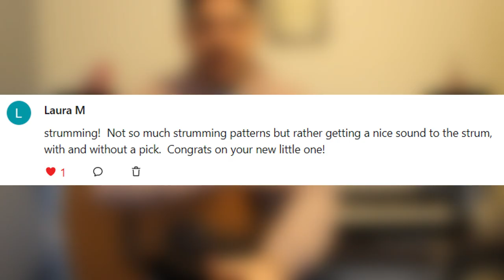7 Tips To Improve Your Guitar Strumming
Learn how to take your guitar strumming to the next level with these 7 essential tips!